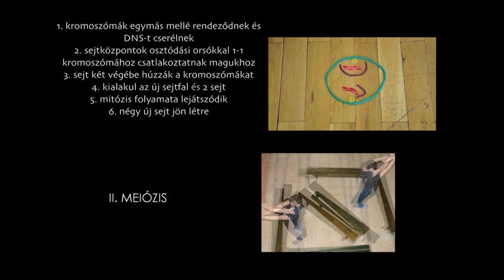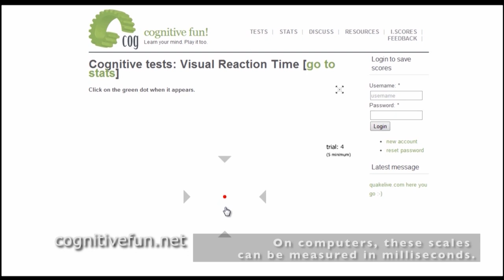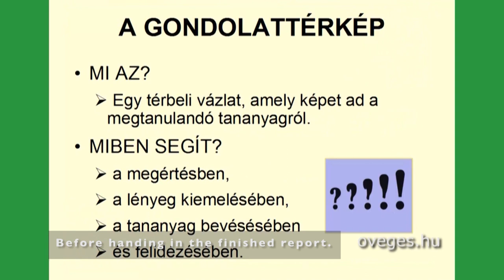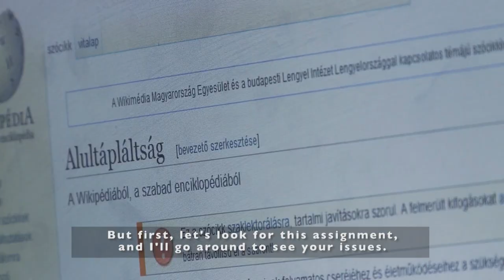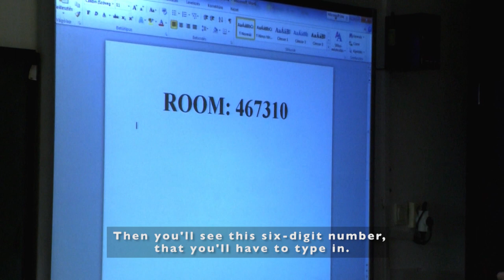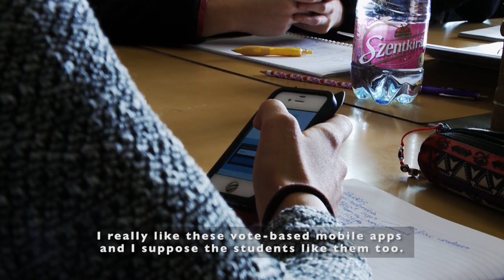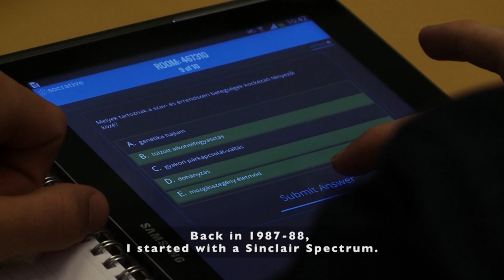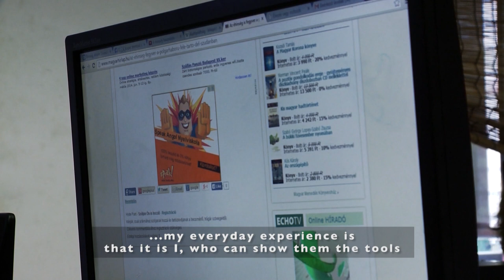IKT eszközök a természettudományi tantárgyak oktatásában - biológia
ICT in teaching natural sciences, biology
rendező-operatőr -  Nagy Ernő
ELTE Videostúdió 2014